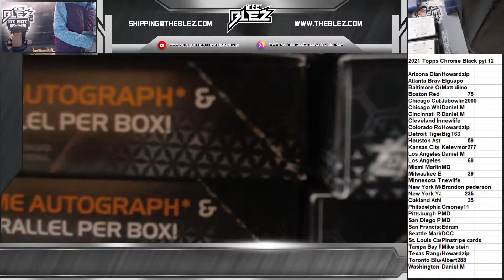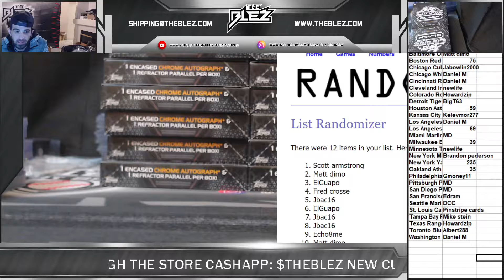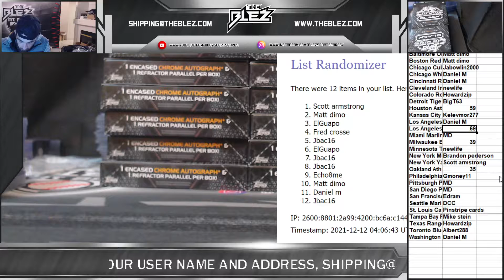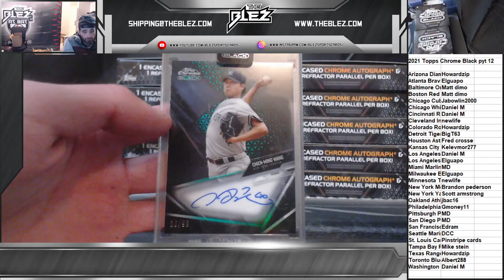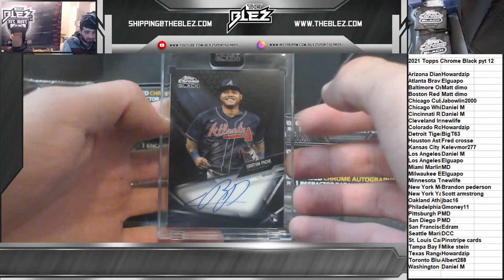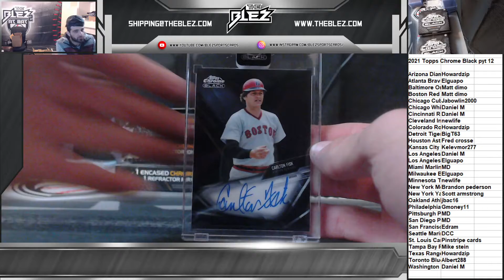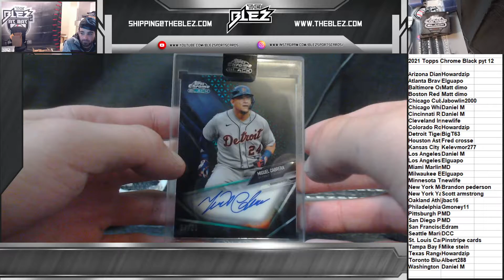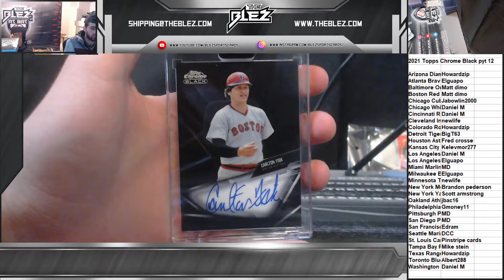2021Topps chrome black pyt 12